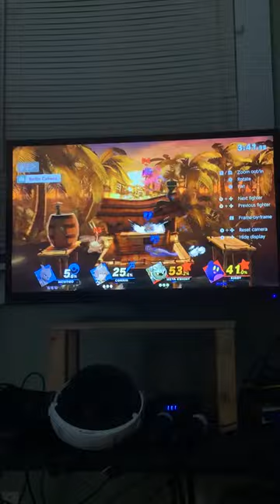This smash game took 10 minutes because of lag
It lagged the entire time but I saved the replay and I his is the result